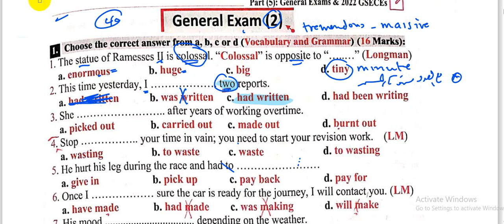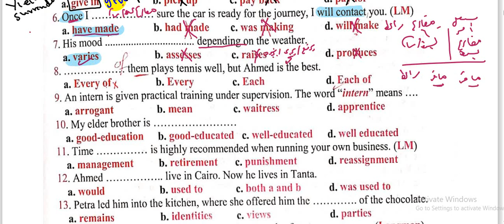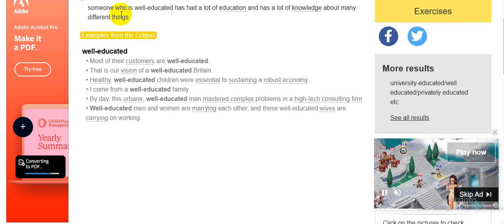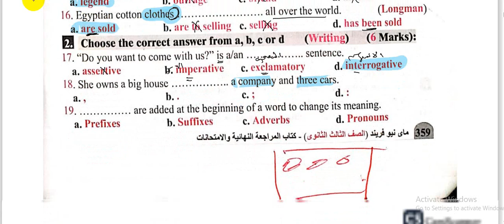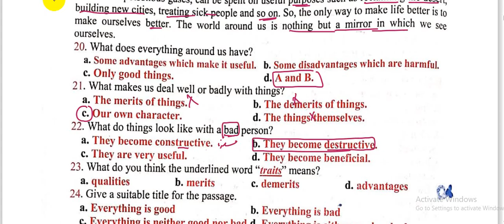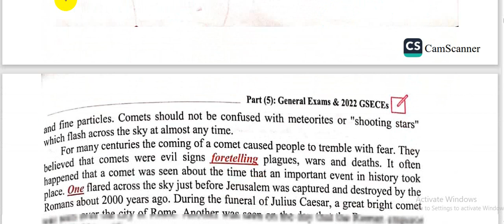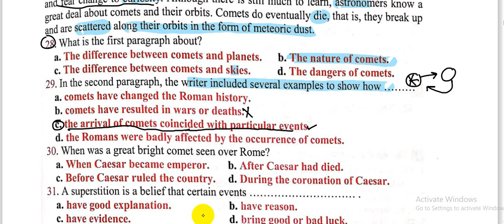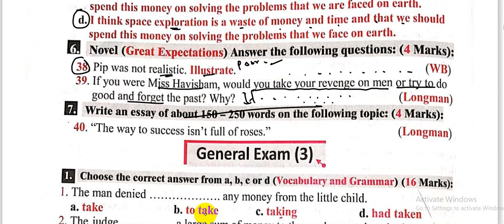امتحان شامل 7 | General Exam 7